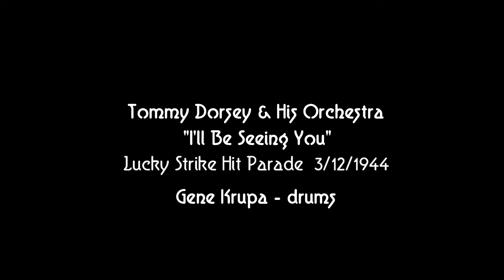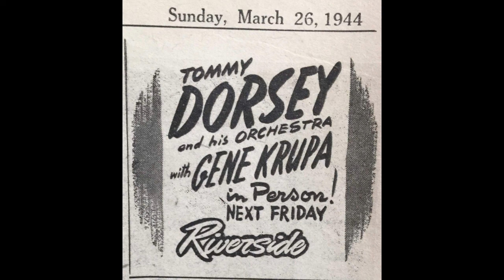Tommy Dorsey & His Orchestra 3/12/1944 "I'll Be Seeing You" Gene Krupa, Frances Langford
Trumpets - Pete Candoli, Salvatore “Sal” LaPertche, Dale Pearce, George Seaberg
Trombones - Tommy Dorsey, Walter Benson, Tex Satterwhite, Tommy Pederson
Reeds - Buddy DeFranco (clt & as), Sid Cooper (as), Al Klink, Gail Curtis (ts), Bruce Branson (bs)
Strings - Leonard Atkins, Alex Beller, Bernard Tinterow and four others (violin); Viola and Cello Unidentified
Dodo Mamarosa - piano
Dennis Sandole - guitar
Sid Block - bass
Gene Krupa - drums
Frances Langford & the Sentimentalists - vocals

Recorded for Lucky Strike Hit Parade, March 12, 1944.